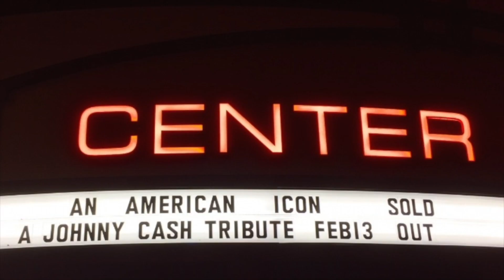Johnny Cash - Neil Diamond Tribute Jackies Bar & Grill Kemah Texas Friday January 26th 2024 8:30 PM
Nashville Recording Artist DOUG ALLEN NASH Presents
JOHNNY CASH & NEIL DIAMOND TRIBUTE Featuring His A-List Big Band
“JOHNNY CASH & NEIL DIAMOND TRIBUTE SHOW.”
The first half of this exciting multi-media theatrical production is “The #1 Tribute to Johnny Cash.” Hear the great “Man In Black” familiar classics including “Ring of Fire,” “Walk The Line,” “Get Rhythm,” “Sunday Morning Coming Down,” “Stripes Around My Shoulder,” and lots more. After intermission, audiences are on their feet during Doug’s dazzling tribute to Neil Diamond featuring his greatest hits, “Cracklin’ Rose,” “Sweet Caroline,” “America,” “Forever in Blue Jeans,” “Play Me,” and many more. This spectacular evening also features The Nash A-List Big Band, great charts, lighting and a stunning video wall highlighting the lives of Cash, Diamond and Nash
A country boy at heart, Doug grew up on a farm in northwest Illinois near a town on the banks of the Mississippi River. He began performing in local talent shows at age five; and had formed his own band by age twelve. That same year his parents took him to a Johnny Cash Concert, one of several he would attend over the years.
Nash has entertained our troops overseas with the USO, touring 87 countries. A chance meeting at that time with Johnny Cash in a Copenhagen, Denmark airport inspired him to create “The Johnny Cash Tribute Show.” He ultimately added another American icon, Neil Diamond. Nash’s rich baritone just happens to be in the same vocal range as both Cash and Diamond. “Doug Allen Nash ‘channels’ these two American icons.” High praise from Chicago’s top-rated WGN-TV Morning News after a recent guest appearance. Doug captures the essence of both legendary performers in his own style and with his own passion for their music.
 Nash has the blessing of Johnny and June Carter Cash’s Grammy Award-winning son John Carter Cash who heads Cash Cabin Studios in Hendersonville, Tennessee. It is where his parents recorded most of their later music, and where Doug records his outstanding CD’s.
When this ruggedly handsome and gifted singer and musician hits the stage you know you are in the presence of a dynamic star and the consummate showman. Doug Allen Nash loves to entertain and it comes straight from his heart to his audience. Every night’s a party when this captivating entertainer is onstage He is dedicated to keeping the legacies of these two American Icon artists alive.
Doug’s enormous gifts as a singer, musician and dazzling entertainer have audiences applauding his showstopping concerts in theatres, resorts and casinos from coast to coast, including the legendary Caesars Palace on the Las Vegas Strip and The Hard Rock Hotel and Casino, Nashville’s Opryland Hotel, and the Taj Mahal in
Atlantic City. He was also invited to headline “The 20th Anniversary Johnny Cash Concert” at Hollywood’s famed Viper Room.
Nash is also a songwriter and longtime member of SESAC. His song “June” is dedicated to June Carter Cash and was recorded at Cash Cabin Studios under the directions of John Carter Cash. One evening, Nash was watching a PBS documentary about Johnny Cash and touched to hear these words from their son about the Cash/ Carter marriage: “He loved her tenderly.” It inspired Doug to write this beautiful and heartfelt ballad.
Doug is a member of the SAR, and always proud to acknowledge that he is a direct descendant of John Hart, one of the 56 signers of the Declaration of Independence. His patriotic spirit is always present during his shows. You’ll see that at every performance.

Yes, a country boy at heart! Doug, who was inducted into the “Legends of South Dakota Country Music Hall of Fame,” still has farmland in his native Illinois and heads back whenever his busy concert schedule permits. He also likes to saddle up in his cowboy hat, boots and jeans for a trail ride.